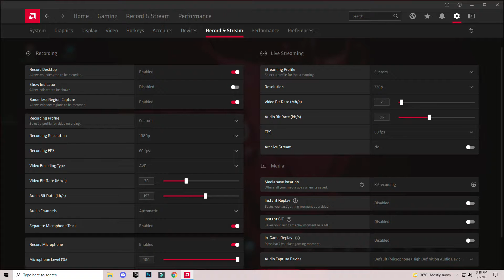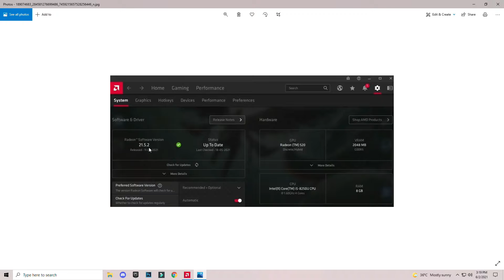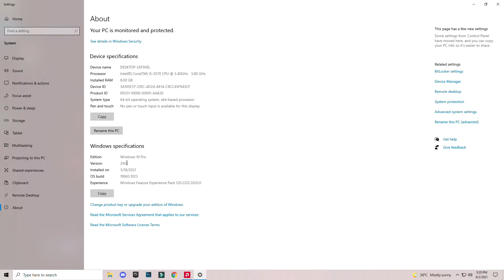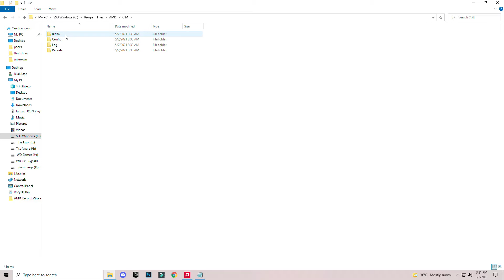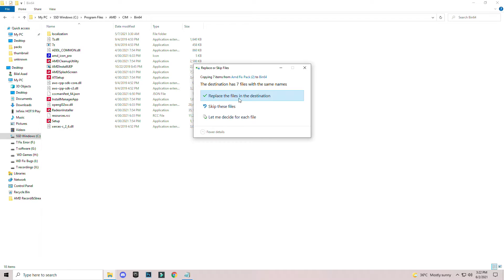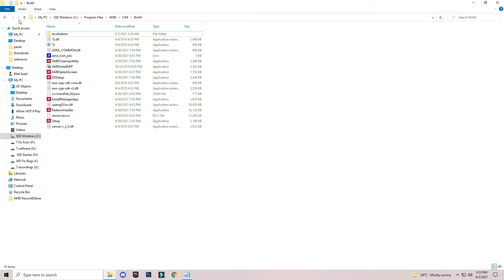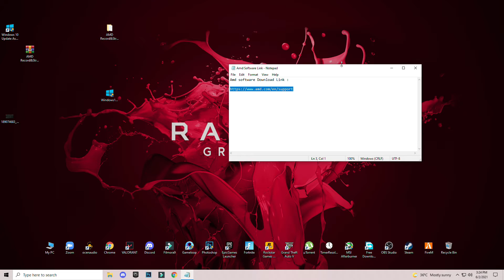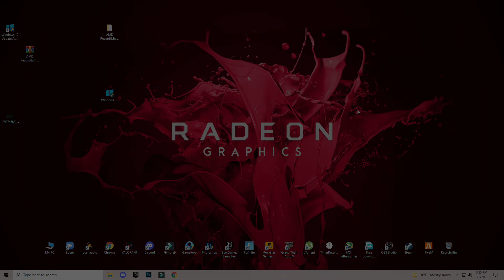How to Fix AMD Radeon Software Record & Stream Option is Missing? (v21.5.2) Full Guide 100% Working!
In this video we will fic recording and stream option missing bug fix so don't skip any part and watch video until the end.

My name is Bilal welcome to [Fix Bugs] YouTube Channel. !
RAM:   8 GB ddr3 1600 mhz
Windows: 10 pro 64 bit
GPU:   R9 270 2gb AMD Dataland
Moniter: 60 Hz
Power supply: 500 mw